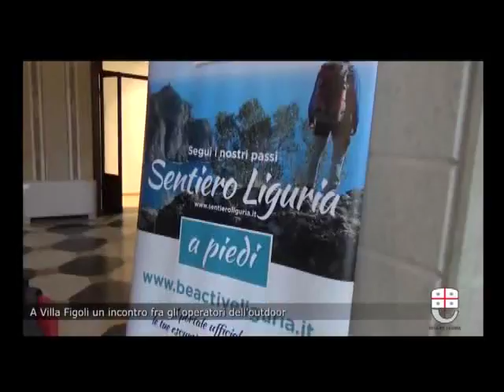ARENZANO : RIUNIONE PER IL TURISMO OUTDOOR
La Liguria continua a puntare sull’outdoor come via di sviluppo turistico del territorio. La strategia è quella di sfruttare le numerose possibilità che offre anche l’entroterra in termini di sport ed attività all’aria aperta. Il tema è stato nuovamente affrontato durante una incontro ad Arenzano che ha visto riuniti molti operatori del turismo outdoor. Sentiamo l’assessore regionale Gianni Berrino